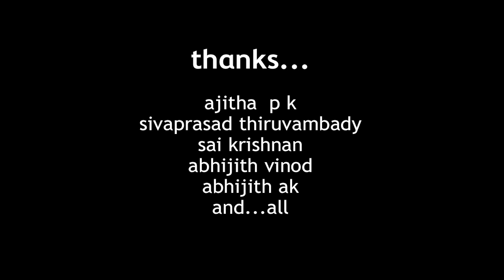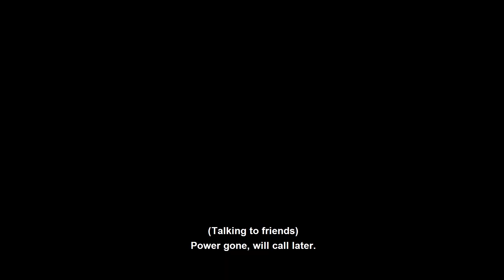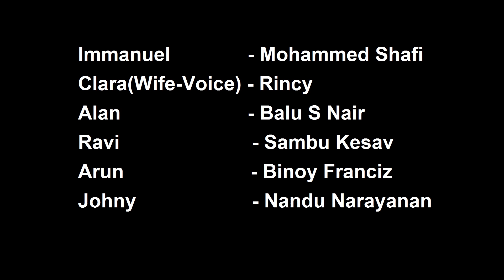THEETA SHORT FILM | തീറ്റ ഷോർട് ഫിലിം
During the time of Covid-19, Immanuel has to visit his nephew’s (Alan) place to take back his passport. (Alan had mistakingly taken his uncle Immanuel's passport and brought it to his home.) The lockdown gets declared while Immanuel is at Alan's place, forcing him to stay with Alan and his friends. Immanuel's inner conflict and agony at being a victim of an unforeseen situation, his separation from his loving family (wife and two children) and staying with a group of youngsters who are not of his age get reflected in a number of not-so-pleasant interactions. What also adds to his distress is the attitude of the young men towards cooking and dining - they seem to be driven by exhibitionism, of wanting their activities in the kitchen to be seen by as many numbers of people via the social media.